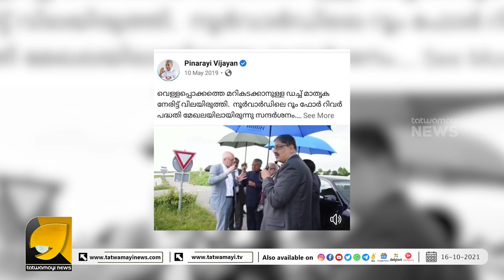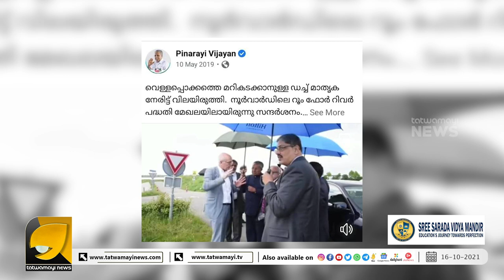മുങ്ങിയ ബസ് കെട്ടിവലിച്ചു കേറ്റുന്ന ക്യൂബൻ മോഡൽ , ഇതാണ് ആ വീഡിയോ | BUS FOR RIVER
ഇത് ബസ് ഫോർ റിവർ, ക്യൂബൻ മോഡലാണ് | ROOM FOR RIVER